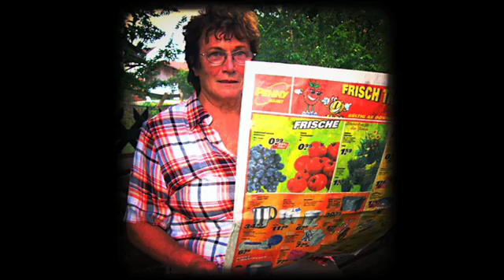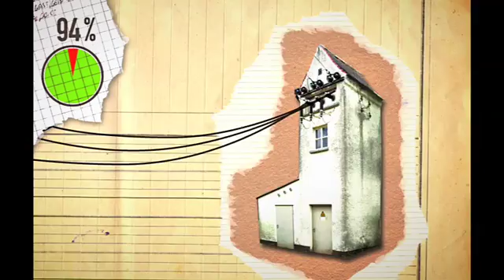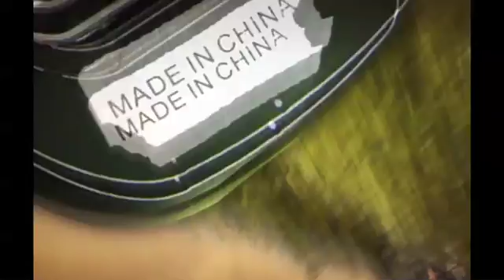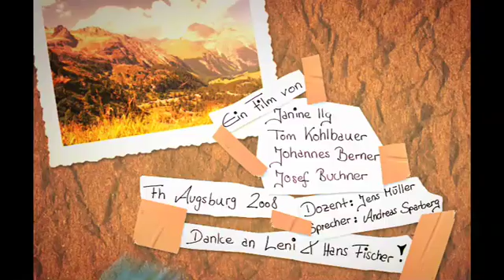Unsere Kleine Welt - Der Klimafilm. Erklärfilm zur Komplexität unserer Welt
Ein rasanter animierter Kurzfilm über den Klimawandel und die unzähligen Verbindungen unserer kleinen großen Welt - und sei sie nur ein Schrebergarten.

Das Ehepaar in unserem Film beginnt zu philosophieren: woher kommen eigentlich die ganzen Dinge die wir konsumieren? Ausgehend vom elektrischen Hähnchengrill im Schrebergarten verfolgen wir mit ihnen die verschiedenen Produktions- und Wirkungsketten zurück.

Beim Versuch den Dingen auf den Grund zu gehen, endet die Welt in immer dramatischeren Katastrophen. Allerdings nur in Gedanken, denn rechtzeitig bevor das alles Wirklichkeit wird, widmen wir uns erstmal dem fertigen Grillhänchen. Bon appétit!